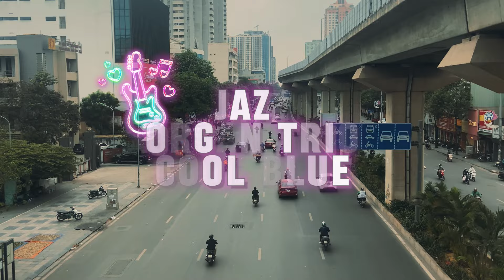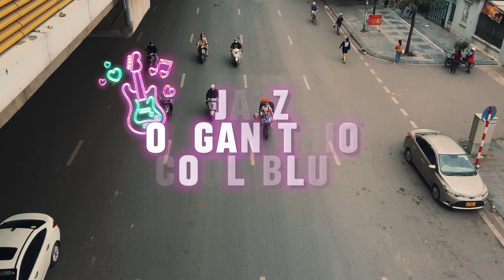🎼 Piano Store | Playlist 7: Chill Jazz Fusion - A Melodic Wonderland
Embark on a musical journey with "Melodies In Love," where every episode is a celebration of enchanting tunes. In our latest creation, "🎼 Piano Store | Playlist 7," join us for Chill Jazz Fusion, a melodic wonderland that promises to captivate your senses and transport you into the heart of musical bliss.

"Piano Store | Playlist 7" weaves the magic of piano melodies into the fabric of chill jazz fusion, creating an atmosphere of delightful tranquility. Picture yourself in a musical haven, where each note is a melodic wonder, guiding you through a journey of enchanting fusion.

As the sun sets, let the chill jazz fusion serenade you into the night. Experience moonlit jazz whispers that transform the surroundings into a dreamscape, where the soft music becomes a lullaby for the soul.

Share your favorite tracks and let the musical journey continue!

🌟 Thank You for Choosing "Melodies In Love" - Where Piano Melodies and Chill Jazz Fusion Unite in A Melodic Wonderland! 🎵✨